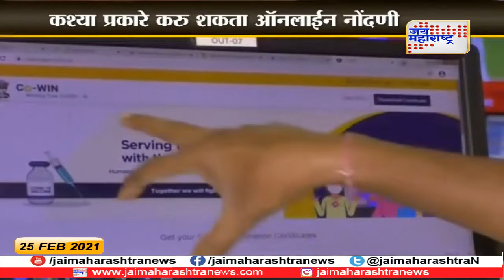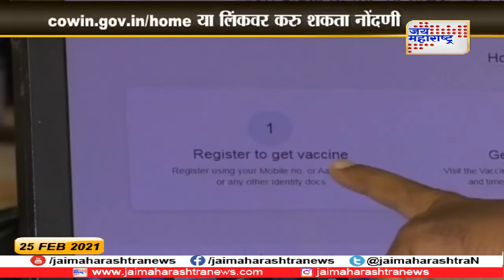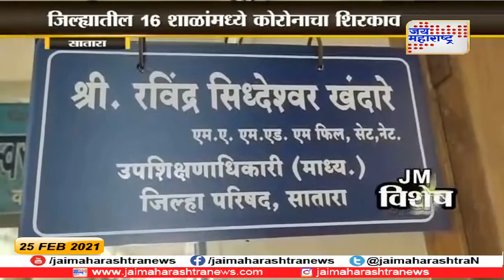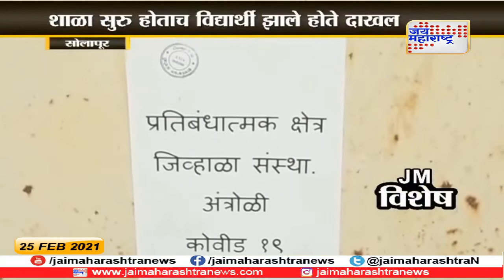Corona | देशभरासह राज्यभरात कोरोनाचा वाढता संसर्ग | Marathi News